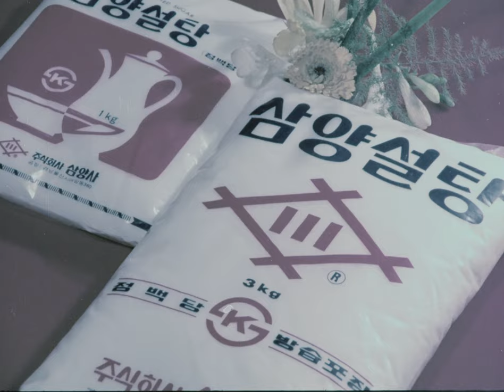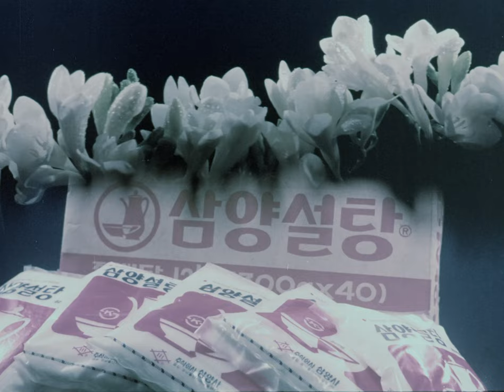1980년 삼양설탕 광고 "순수한 자연식품 삼양설탕"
"많은 사람들이 삼양설탕은 품질이 우수하다고 말합니다"